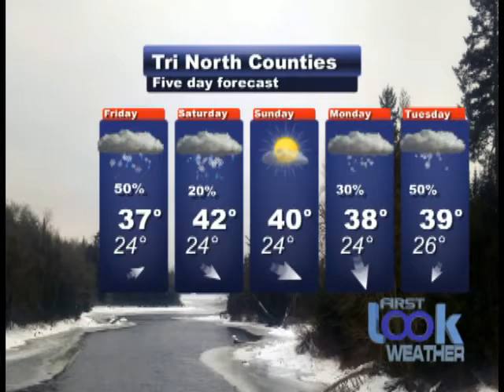Look Headlines 03 08 18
A Look at what's happening in Warren, Washington, and Saratoga Counties for March 8th, 2018. In tonight's program, The City of Saratoga Springs will take another look at it's government charter. Plus, The Open Door Mission held the first night of their Donor Dinners, and we were there. And, The Aesthetic Movement Exhibition Art Gallery is currently open at the Lower Adirondack Regional Arts Council (LARAC). All ahead on Look Today!